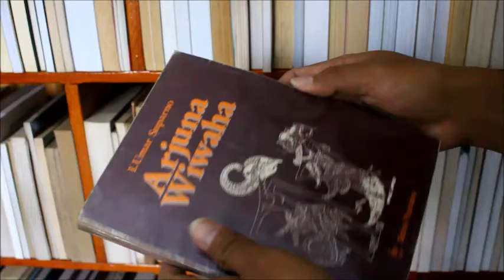Batu Agung Village